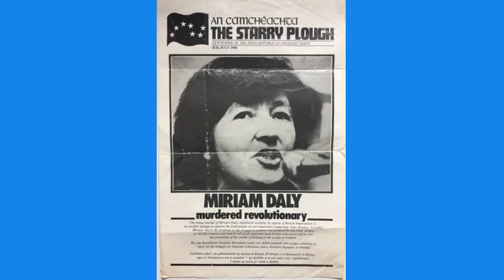In Memory of Miriam Daly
Remembering INLA Volunteer, IRSP activist, and H-Block/Armagh campaigner Miriam Daly who was brutally murdered by the British-controlled UDA on the 26th of June, 1980 in Belfast.